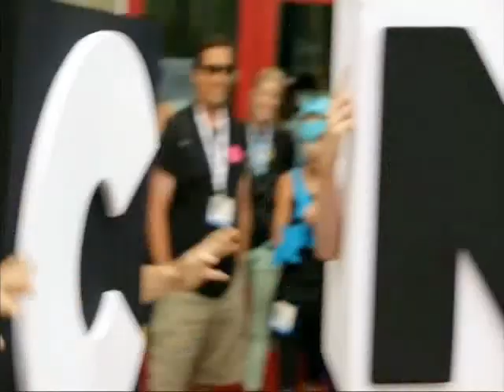CN Regular Show Trivia Promo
Sabrina answers a trivia question and gets to ride with Rigby and Mordecai from "Regular Show" during Comic Con 2013.  This is the piece they aired on Cartoon Network during Big Fan Weekend - July 27-28.